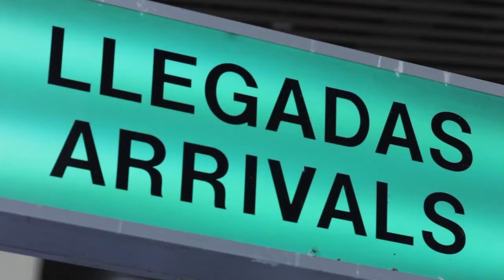Cápsula Electoral: Voto Nostálgico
Te contamos la historia de Nicola Chávez, que el 2 de febrero dará su voto en las elecciones de El Salvador. TúVotasTVX.